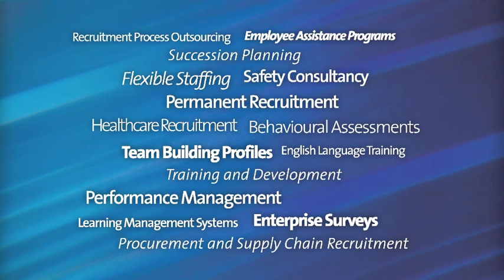Drake International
The Drake International suite of HR services focuses on productivity, performance and profit improvement for our clients. Drake provides recruiting, assessing, training, and development solutions across Australia, Asia Pacific and the world, making us so much more than just a recruitment company.